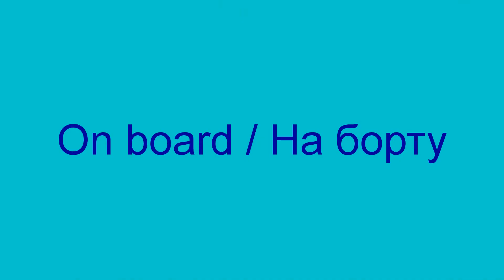Mediterranean cruise / Круиз по Средиземноморью